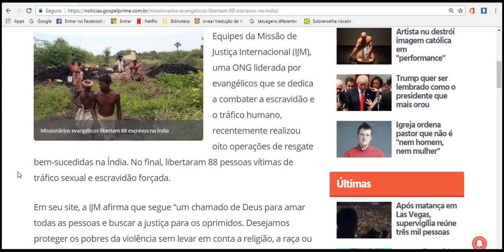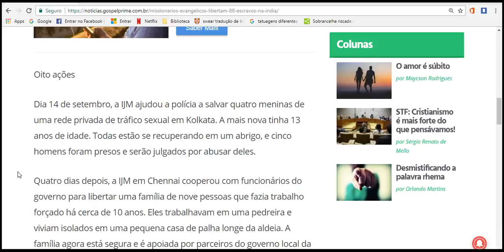Missionários evangélicos libertam 88 escravos na Índia